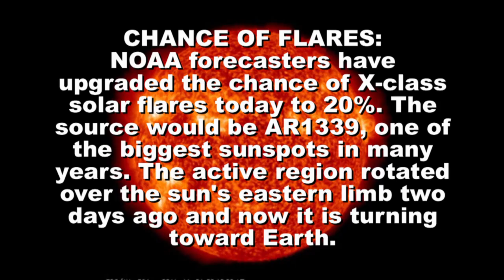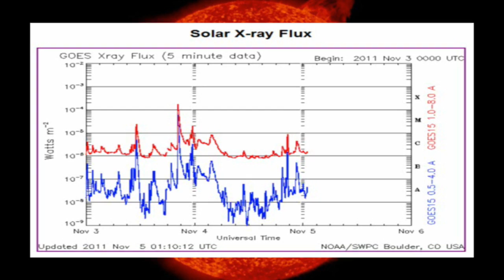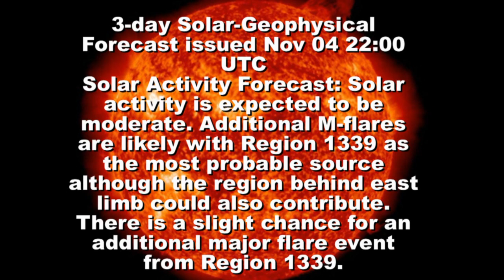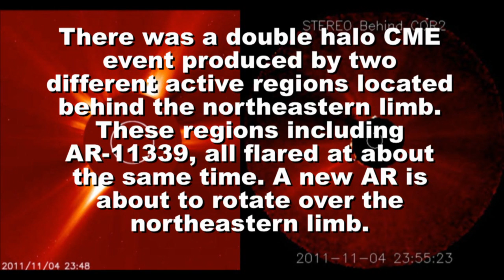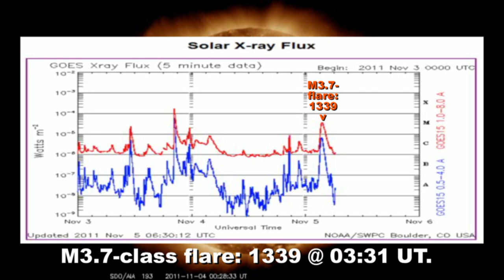SOLAR ACTIVITY UPDATE: Sunspot AR11339 has a "beta-gamma-delta" (Nov 5th, 2011).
BIG SUNSPOT: Sunspot AR1339 has quieted since Nov. 3rd when it unleashed an X1.9-class solar flare. Nevertheless, it still poses a threat for powerful eruptions. The behemoth sunspot has a "beta-gamma-delta" magnetic field that harbors energy for more X-flares. Eruptions this weekend could be Earth-directed as AR1339 turns toward our planet. POLAR BLAST: A magnetic filament curling around the sun's north pole erupted during the early hours of Nov. 5th. Material propelled by the blast is heading out of the plane of the solar system and will not impact any planet.